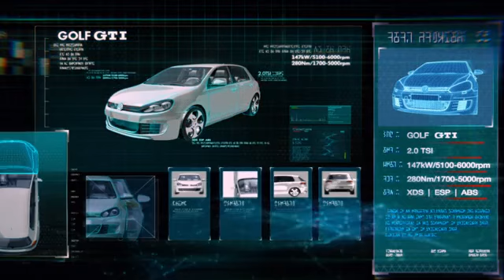Propaganda bem feita é outra coisa!